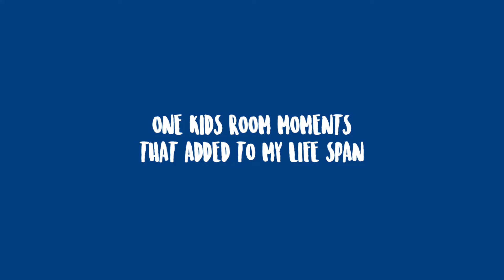ONE KIDS MOMENTS THAT ADDED TO MY LIFE SPAN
credits to JYP Entertainment and Stray Kids official channel for the videos I used.